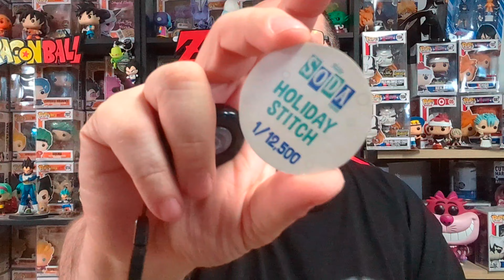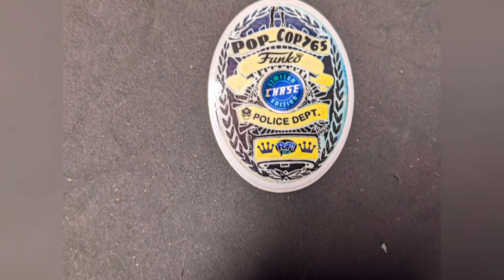Mystery Monday 🎊🎉 6 Soda 🥤 mystery box 🎁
Today's video we open a six soda Mystery box 🎁 from Ralpies Fun House. Let's see what Sodas we get and how many chases we can get 🎊🔥

nfo channel Links